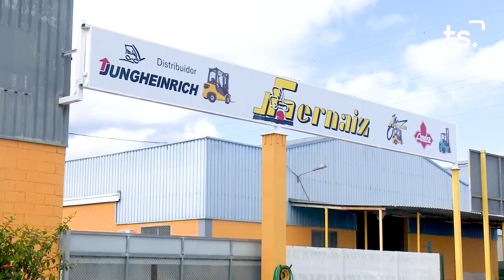INFORMATIU 2022 11 21